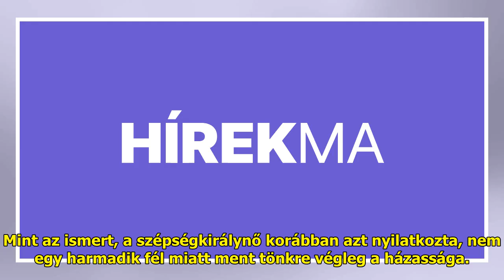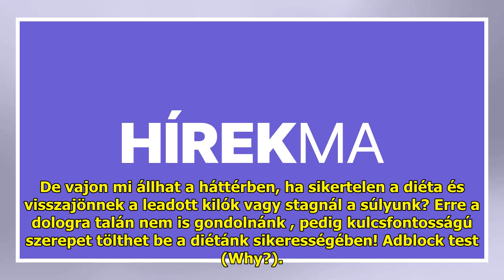„Amikor már egy nő csalja meg a férfi párját...” – Young G elszólta magát Kulcsár Edináékról? –...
„Amikor már egy nő csalja meg a férfi párját...” – Young G elszólta magát Kulcsár Edináékról? – videó

Péntek reggel a TV2 Mokka című...